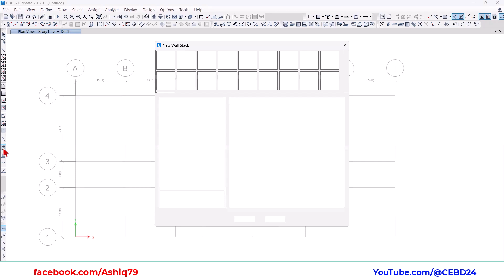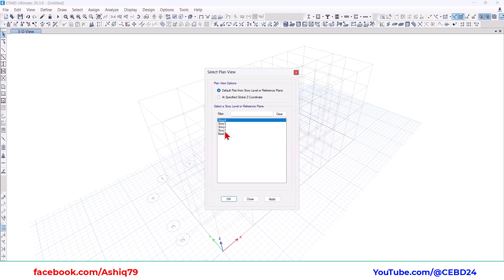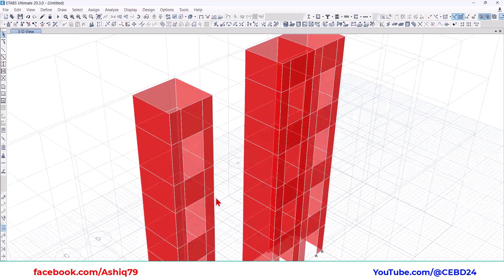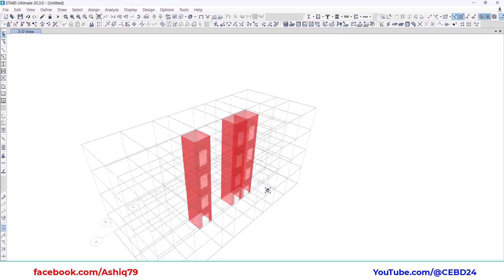Lift Core Model in ETABS